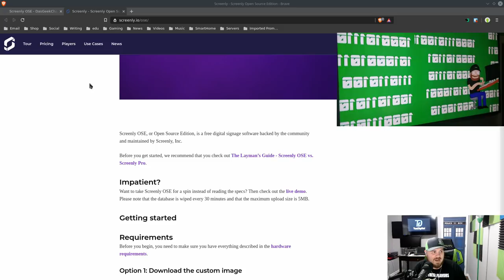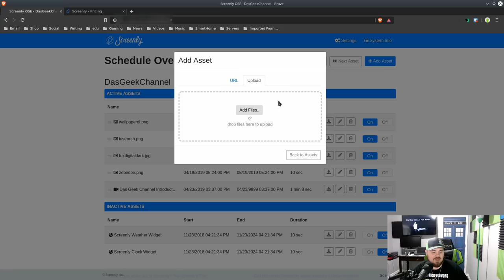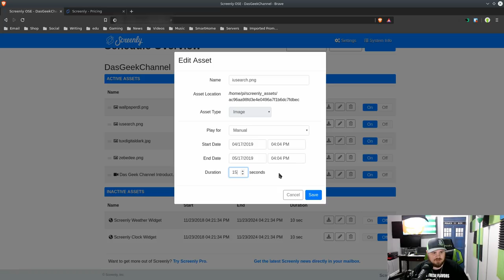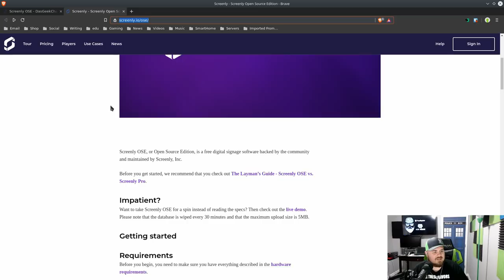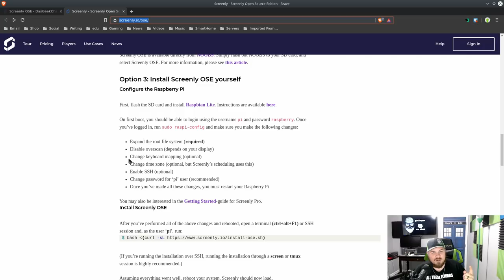Screenly - An Open Source Digital Signage App Using Raspberry Pi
In this video we spotlight Screenly. Screenly provides a free and open source version of their digital signage software that runs on a Raspberry Pi. For the cost of a $35 Pi you get an amazing digital sign solution. Great for small or large businesses to cheaply and effectively deploy digital signage. It's also great for trolling!